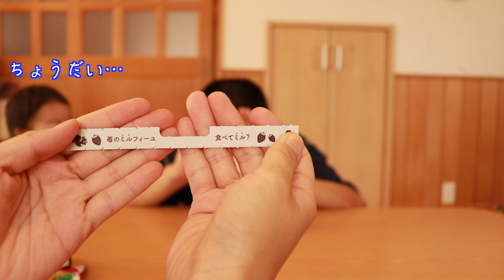【怪奇現象有り】ロッテパイの実 いちごミルフィーユ味を買って食べてみました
カメラ：Canon iVIS mini X
　　　    　　　EOS 80D
　　　　　　    EOS KissM
　　　    GoPro HERO7 BLACK Edition
　　　　SONY ActionCam FDR-X3000
編集機材：Apple Mac mini
　　　　　　　   MacBook Pro
　　　　　　　   iPad Pro12.9
編集ソフト：Apple Final Cut ProX
　　　　　　　　   iMovie